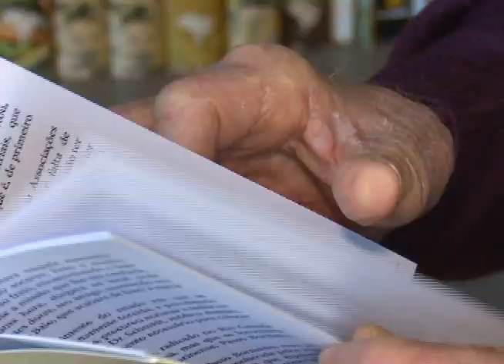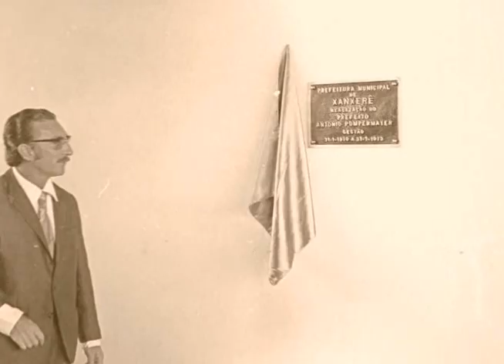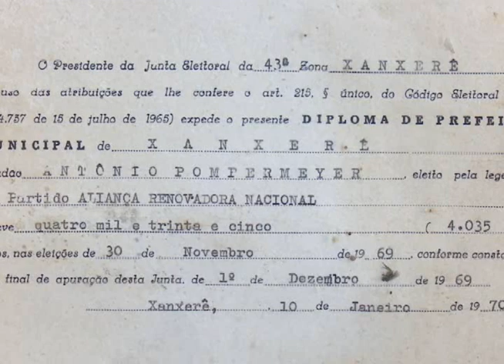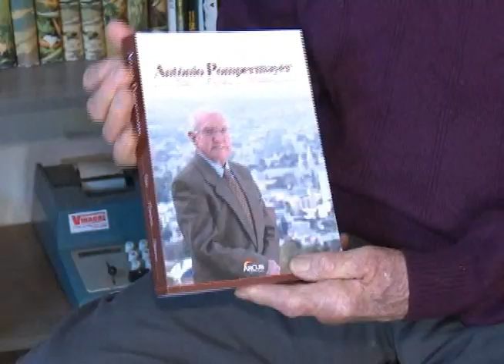Personalidade catarinense: a história de Antonio Pompermayer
No quadro personalidade catarinense o Jornal do Meio Dia contou a história de Antonio Pompermayer. Um dos primeiros prefeitos de Xanxerê.